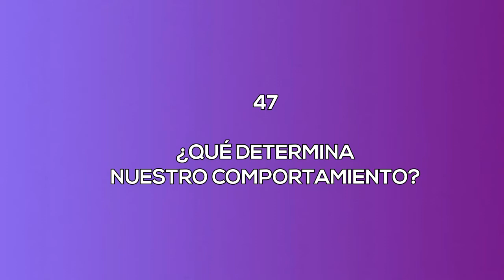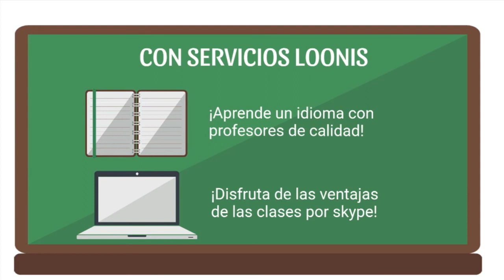272 EL ESTRÉS COACHING PSICOANALÍTICO LA SEXUALIDAD FEMENINA RADIO